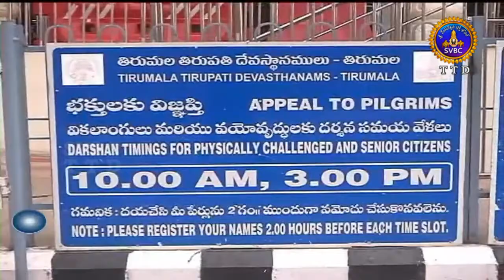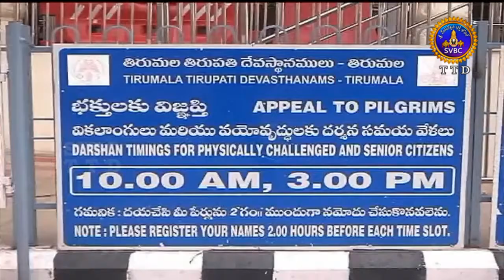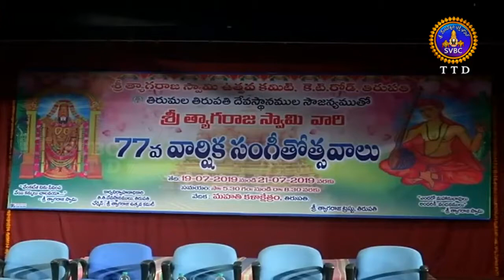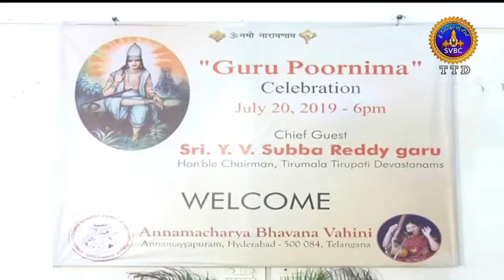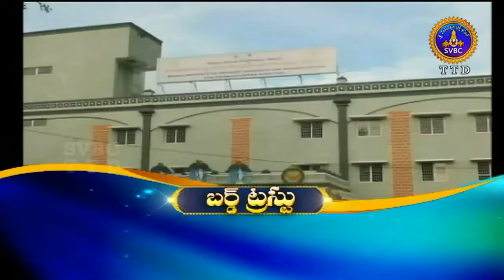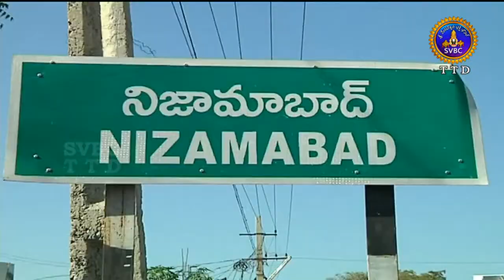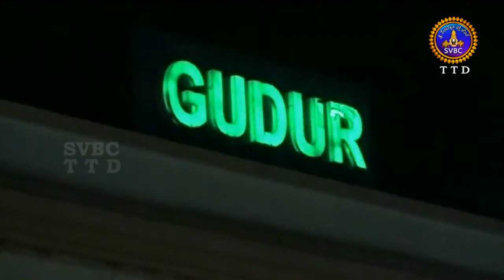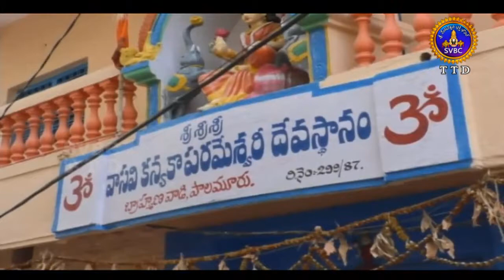ఆధ్యాత్మిక విశేషాలు | Adhyatmika Viseshalu | 10 pm | 21-07-19 | SVBC TTD